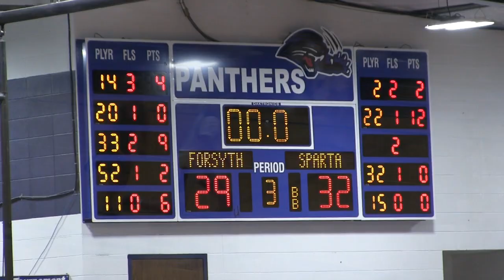Forsyth Panther BBB vs Sparta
Panther highlights from their exciting game with the Trojans